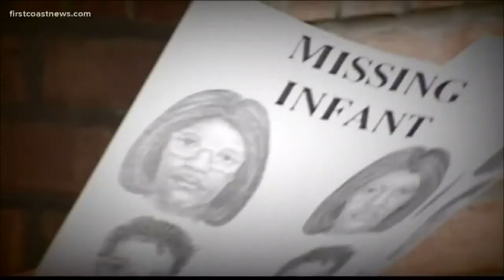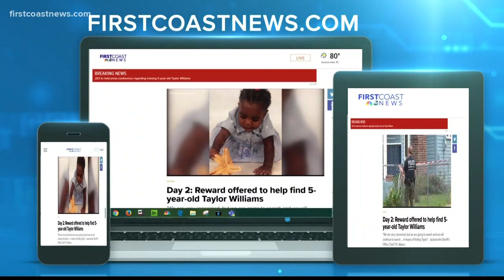Family of Kamiyah Mobley join search for missing 5-year-old Taylor Williams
A family relives the sinking feeling they experienced more than two decades ago. Now they're praying for the family of missing 5-year-old Taylor Williams.